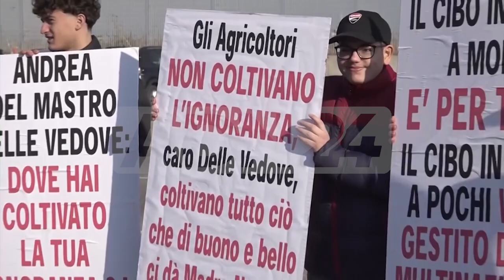Calabria | lidi balneari, continua protesta contro ue